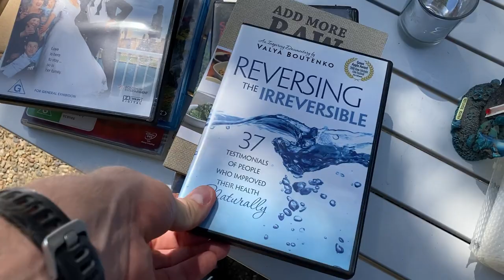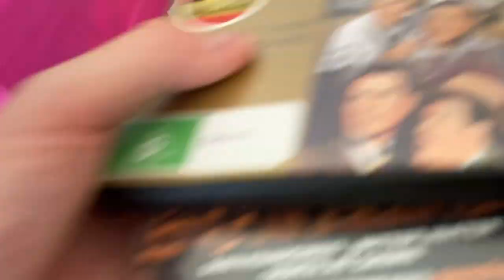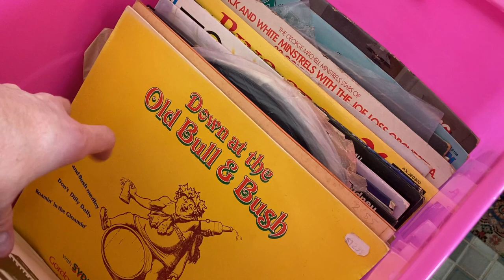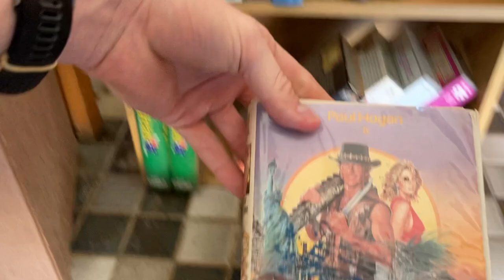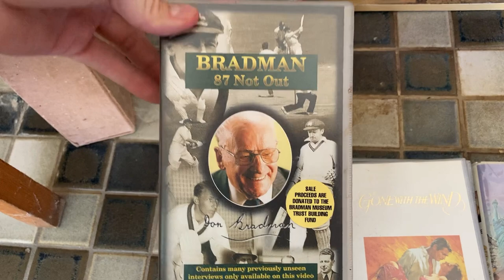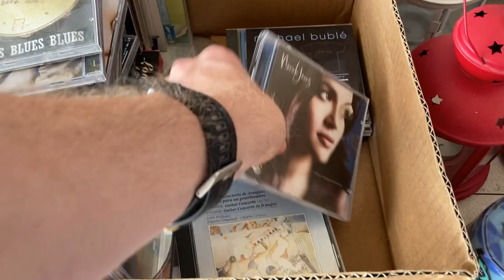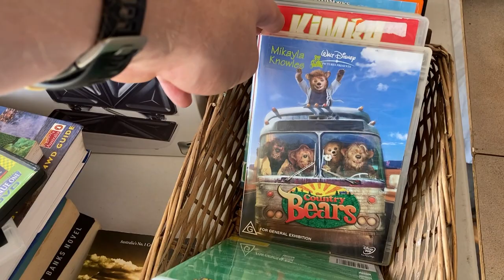GARAGE SALE TREASURE HUNTING | Can the 2nd mouse get the cheese?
If I'm honest, I slept in on Saturday morning.  Not because I mean't too but after a big week I was just super tired!  It left me with the decision, should I still go and visit the garage sales I had planned to attending the night before or should I just leave it for another week.  Can you find quality resell items after the early birds sweep through?  Well in today's episode I put that thought to the test.

4”x 6” Labels
Tape Dispenser